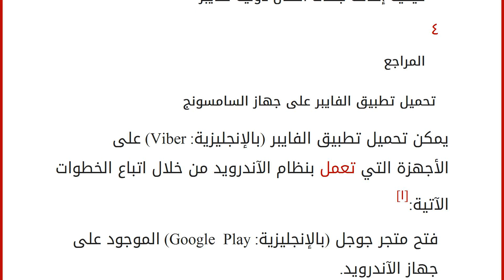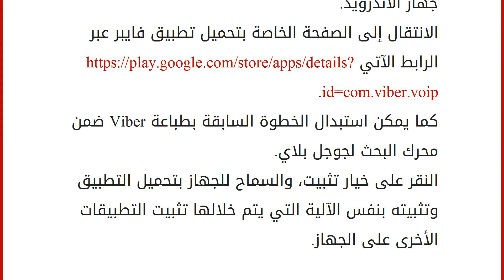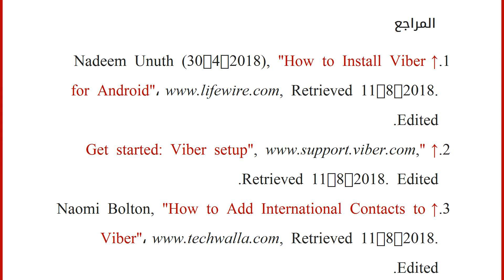كيفية استخدام الفايبر على السامسونج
إقراألمقال كاملا :
محتويات
١ تحميل تطبيق الفايبر على جهاز السامسونج
٢ فتح حساب فايبر على أجهزة السامسونج
٣ كيفية إضافة جهات اتصال دولية لفايبر
٤ المراجع تحميل تطبيق الفايبر على جهاز السامسونج
يمكن تحميل تطبيق الفايبر (بالإنجليزية: Viber) على الأجهزة التي تعمل بنظام الآندرويد من خلال اتباع الخطوات الآتية:[١]
فتح متجر جوجل (بالإنجليزية: Google Play) الموجود على جهاز الآندرويد.
كما يمكن استبدال الخطوة السابقة بطباعة Viber ضمن محرك البحث لجوجل بلاي.
النقر على خيار تثبيت، والسماح للجهاز بتحميل التطبيق وتثبيته بنفس الآلية التي يتم خلالها تثبيت التطبيقات الأخرى على الجهاز.
فتح حساب فايبر على أجهزة السامسونج
حال الانتهاء من تحميل وتثبيت تطبيق فايبر على الجهاز سيظهر للمستخدم صفحة تمكنه من إنشاء